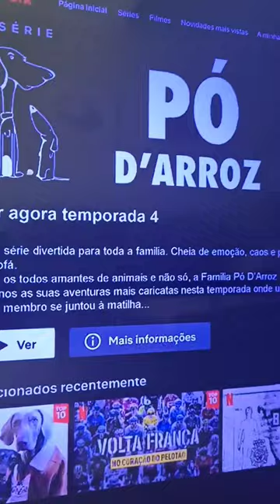netflix and chill 🍿